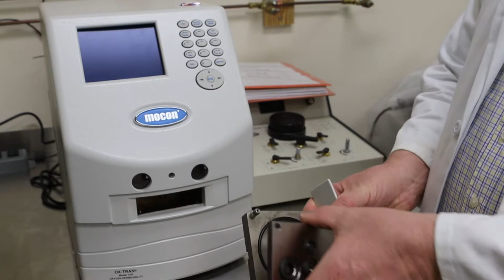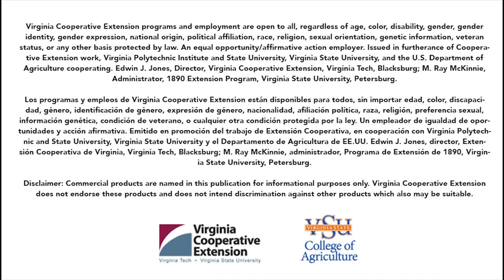Dr. Edward Sismour - Agricultural Research Station - VSU